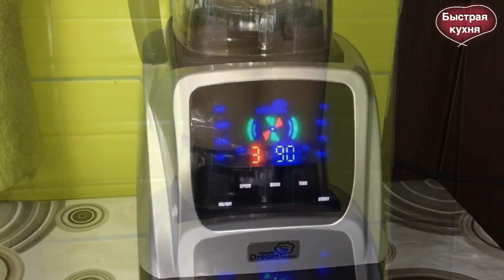Это лучший паштет из печени. Печеночный паштет.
Нежный, пикантный и очень вкусный домашний паштет. Без пищевых добавок и консервантов. Такой пашет хранится долго.  И Плюс печеночного паштета из духовки — в его более нежной консистенции и не сером цвете. Согласитесь, это намного аппетитнее!

📌🔴  Ингредиенты:
Печень - 500 грамм
Чеснок - 2-3 зубчика
Лук - 1 шт (100 грамм)
Морковь - 1 шт (150 грамм)
Смалец или масло - 2 ст.ложки
Соль - 1/2 дес,ложки
Перец черный мол - 1 ч,ложка
Мускатный орех - 1/2 ч.ложки
Топленое масло 30 грамм
В духовке температура 120-130 гр 40-60 минут (температура в продукте должна достичь  85 градусов)
Получается 650 грамм готового паштета.
‪ СМОТРИТЕ МОИ ДРУГИЕ ВИДЕО -
▶▶▶ На моем канале более 40 плейлистов !

***  Уже подписаны?
▶️ВКЛЮЧИТЕ КОЛОКОЛЬЧИК 🔔 чтобы получать оповещения о выходе новых видео!